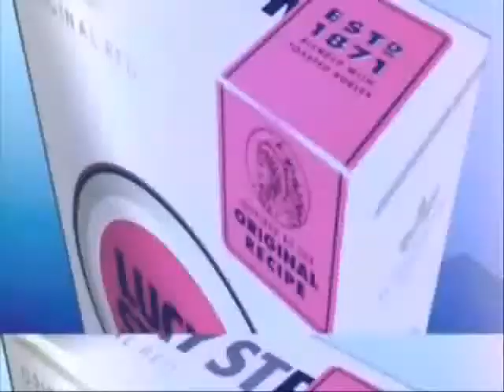LUCKY FEST @ TALARA LASER 2011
DESDE IQUITOS, TUMBES, TRUJILLO, CAJAMARCA, HUACHO,PIURA (Paita, Sullana). &. Ahora le toco a la ciudad petrolera de Talara:
▬▬▬▬▬▬▬▬▬▬▬▬ஜ۩۞۩ஜ▬▬▬▬▬▬▬▬▬▬▬▬▬
::::::::::::::::::::: LUCKY FEST @ TALARA 2011:::::::::::::::::::::
▬▬▬▬▬▬▬▬▬▬▬▬ஜ۩۞۩ஜ▬▬▬▬▬▬▬▬▬▬▬▬▬
PARA PEOPLE EXCLUSIVE Y TOTALMENTE JUERGUERA
SABADO 22 DE OCTUBRE :: DISCOTECA LASER TALARA

DESFILE ARDIENTE DE LAS MEJORES COLITAS DEL NORTE DEL PERU & PARA TODAS ELLAS PASARELA DE LOS CHICOS HOT SHOW EXTREMO.

DJ´S EN ESCENA CON DIFERENTES ESTILOS MUSICALES PARA COMBINAR TU NOCHE:

::::::::::DJ´S SESSION :::::::::
DJ JAVIER ROMERO (Mancora Sol & Mar)
DJ CHANO (Dj Residente)
DJ KLAUS HIDALGO (Piura)

"""CIGARROS LUCKY STRIKE TODA LA NOCHE TOTALMENTE GRATIS.""""

CONCURSOS Y REGALOS // DIVERSIDAD EN TRAGOS //
PANTALLA GIGANTE // EFECTOS LED Y LUCES ENVOLVENTES // SHOW FIRE // CONCURSO DE LA CHICA COQUETA TALARA 2011

LINDAS ANFITRIONAS CHICAS & CHICOS AGENCIA ELITEMODEL QUE HARAN TU NOCHE CALIENTE :)

ENTRADAS PRE - VENTA:
ZONA LUCKY VIP: 20 SOLES
ZONA LUCKY UP: 13 SOLES

LAS ENTRADAS ESTARAN A LA VENTA EL MIERCOLES 07 DE SETIEMBRE EN LUGARES AUTORIZADOS DE LA CIUDAD DE TALARA Y POR LOS PROMOTORES DEL FACEBOOK & DEL EVENTO.

LOS CHICOS INTERESADOS SER PROMOTORES DEL EVENTO LUCKY FEST CONTACTAR CON EL AREA DE INFORMES AL: 125*9634 / #452741 / 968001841

▬▬▬▬▬▬▬▬▬▬▬▬ஜ۩۞۩ஜ▬▬▬▬▬▬▬▬▬▬▬▬▬
"PERDERSE ESTE EVENTO ES DANIÑO PARA LA SALUD "
▬▬▬▬▬▬▬▬▬▬▬▬ஜ۩۞۩ஜ▬▬▬▬▬▬▬▬▬▬▬▬▬